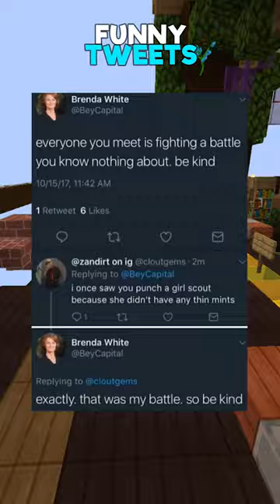Funniest Tweets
On today's video I read the Funniest Tweets for you all to enjoy and get a good laugh out of possibly.